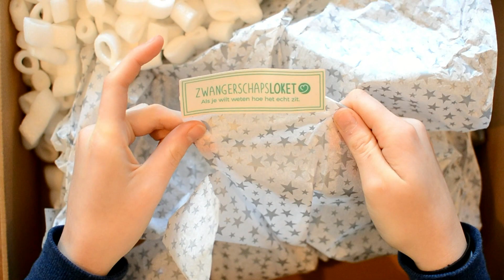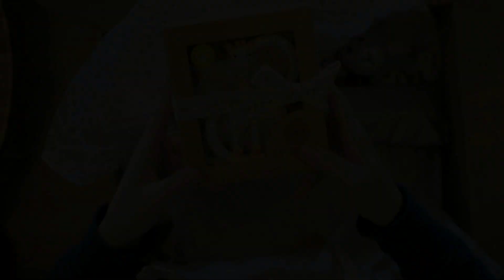Dat is nog eens een verrassing!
Na het publiceren van mijn tweede blog is het de beurt aan LINDA nieuws. Een leuk interview wat resulteert in een mooi artikel in de rubriek werpsterren. Ik ben er trots op! Mijn telefoon staat inmiddels roodgloeiend en mijn telefoon loopt continu vast door de hoeveelheid berichten die binnenstroomt. We besluiten de telefoon in de kast te laten en lekker op pad te gaan! De rest komt vanavond! Saar en Suus mogen deze week voor het eerst in een rijtje lopen op school (polonaise). Twee stouteheersbeestjes, ik vind het een mooie combi. Zaterdag gaan Saar en Suus sneller dan verwacht wennen bij scouting Paulus. Ik heb medelijden met de leiding en stel het onbewust misschien wel te lang uit. Totdat Jim de meiden vertelt dat ze vandaag gaan knutselen, kan ik het niet meer tegenhouden. De laarzen en Jas zijn al aan. Wij gaan…..kom je mamma?
Mijn nieuwe “werkgever” stuurt mij een prachtig kraamcadeau waar een heel klein meisje heel erg blij mee is/van wordt! Het volgende blog ligt alweer klaar, ik heb mijn draai gevonden! Maar volgende keer gaat na het publiceren mijn telefoon op stil!

De muziek is van Extended Studio Version - John Lewis Advert 2008 - From Me To You